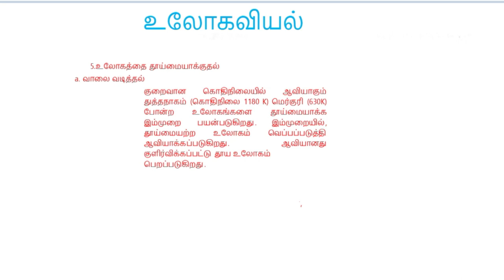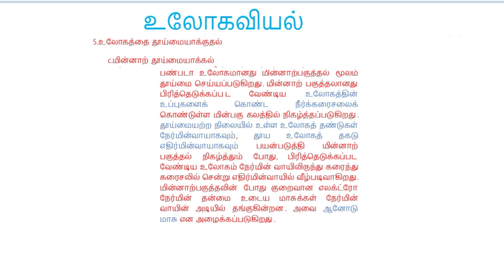Refining of metals part 1 | METALLURGY | 12th standard Chemistry Latest syllabus 2020 TAMIL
12th standard Chemistry Refining of metals part 1 | METALLURGY | Latest syllabus 2020 TAMIL